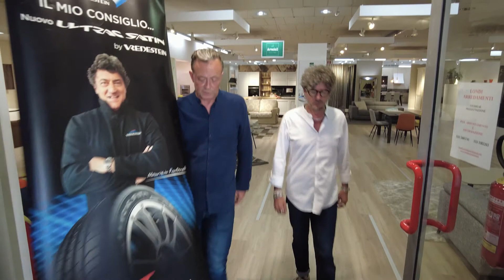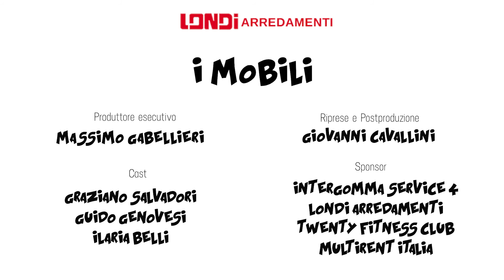LONDI ARREDAMENTI : I MOBILI - SECONDA PARTE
LONDI ARREDAMENTI : I MOBILI

00:03 La Cucina
05:23 Pagamenti

La scena è ambientata nello show-room di Londi Arredamenti con la partecipazione straordinaria di Davide. Gli attori sono GRAZIANO SALVADORI (regia), GUIDO GENOVESI ed ILARIA BELLI.
A breve daremo anche la programmazione su 50 CANALE.